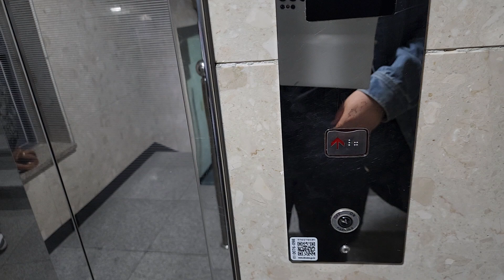서울특별시 서초구 사임당로17길 95 (서초동) 성지빌딩 LG산전엘리베이터 탑사기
이 엘리베이터는 지상층만 운행 및 7인승이라 내부가 상당히 좁고, 4층은 카드키가 필요하기 때문에 운행하지 않으며, 제 얼굴이 보인 점 양해바랍니다.